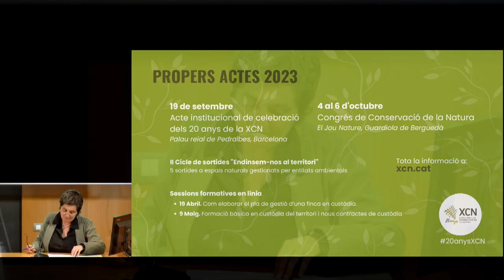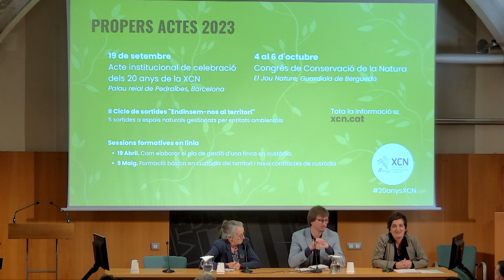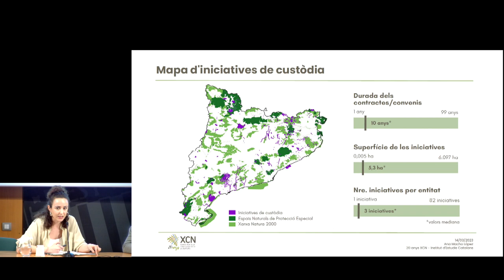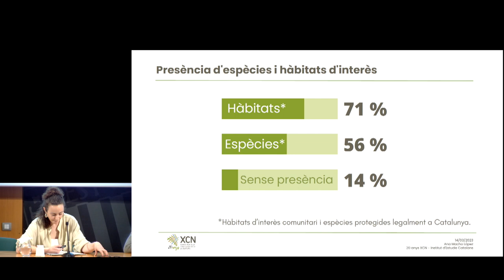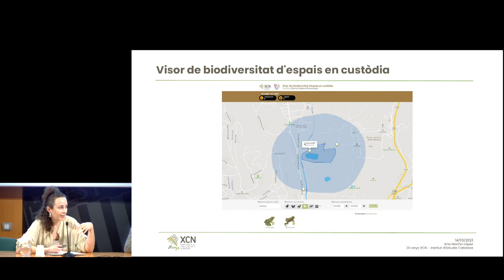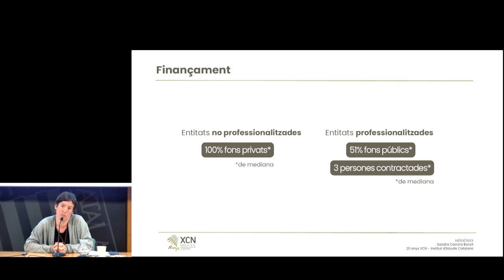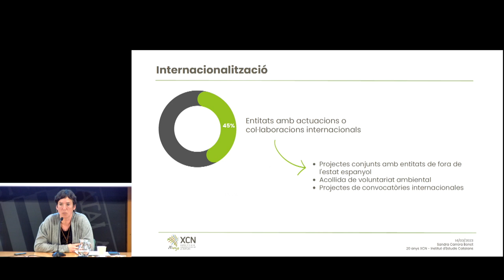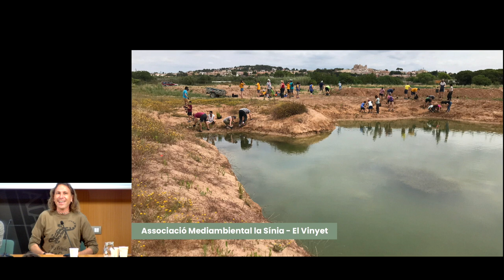Celebració dels vint anys de la Xarxa per a la Conservació de la Natura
Per a commemorar els vint anys de la Xarxa per a la Conservació de la Natura (XCN), va tenir lloc a l’Institut d’Estudis Catalans (IEC) el primer dels actes: la presentació del IXè Inventari de Custòdia del Territori de Catalunya. Hi van participar la Jordina Belmonte, presidenta de la Institució Catalana d’Història Natural (ICHN); Marc Vilahur, director general de Polítiques Ambientals i Medi Natural de la Generalitat de Catalunya; Cristina Sànchez, presidenta de la XCN; Anna Barnadas, secretària d’Acció Climàtica de la Generalitat de Catalunya; Sandra Carrera, directora de la XCN; Miquel Rafa, Fundació Catalunya la Pedrera i Comissió Mundial d'Àrees Protegides de la UICN i Ana Macho, tècnica de projectes de la XCN, entre altres professionals del sector.

La cloenda va ser a càrrec de Anna Barnadas, secretaria d'acció climàtica de  la Generalitat de Catalunya.

Organització: Xarxa per a la Conservació de la Natura, ICHN i IEC, amb el suport de la Generalitat de Catalunya